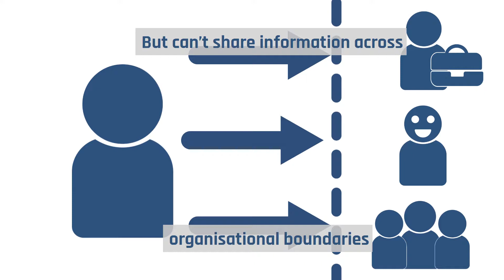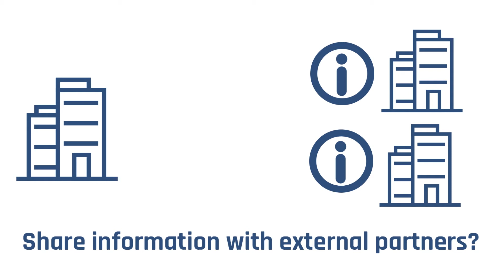SICCAR: Blockchain for cross-organisation collaboration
Our SICCAR solution applies blockchain to streamline and secure cross-organisational collaboration.

Learn how SICCAR can bring value to your organisation.